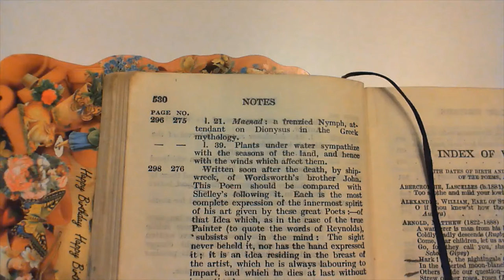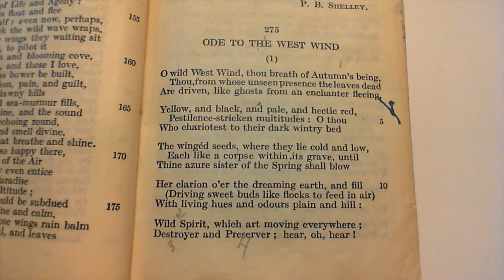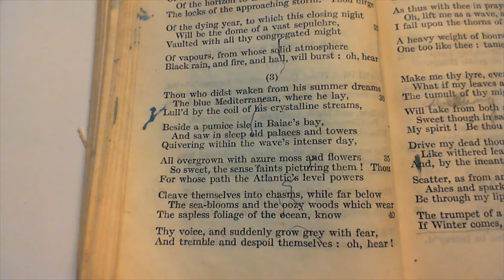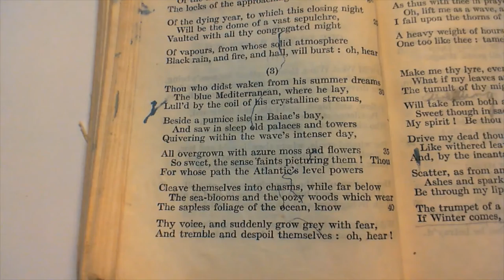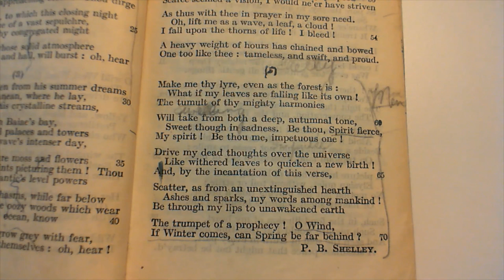Ode To The West Wind - P. B. Shelley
275 Ode To The West Wind
The two-hundred and seventy-fifth poem in the collection.